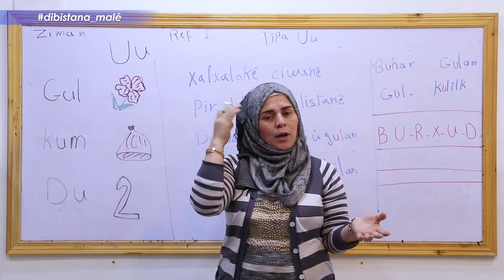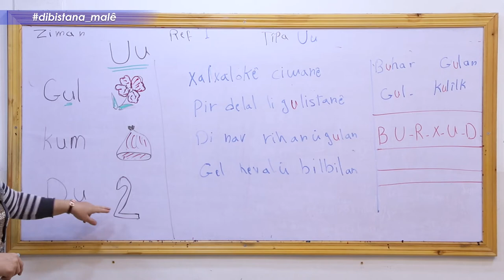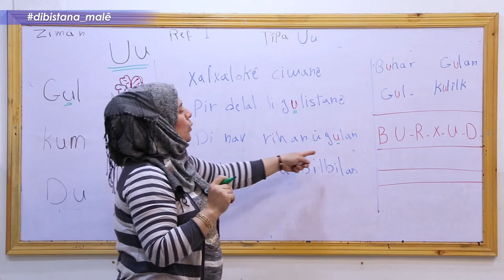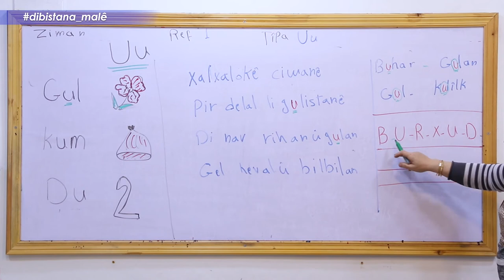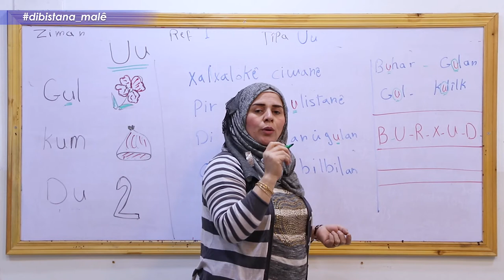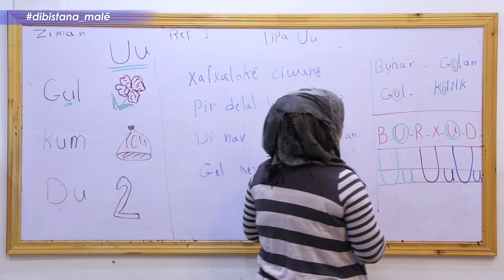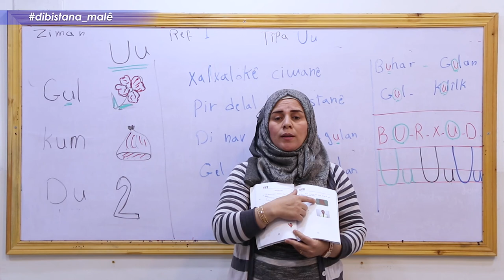Refa 1 _Ziman -Beşa3 XALXALOK